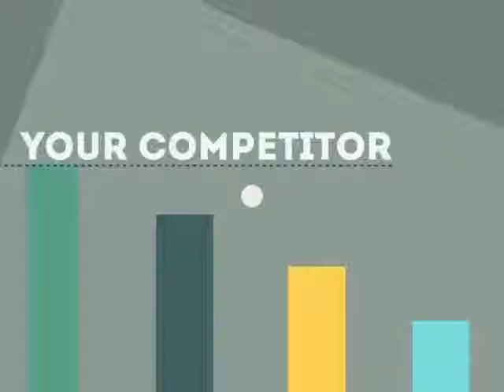Allenwood NJ Ecommerce Web Design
0:01 Allenwood NJ search engine optimization

0:20 Allenwood NJ search engine optimization companies

0:25 Allenwood NJ search engine optimization seo services

0:30 Allenwood NJ local search engine optimization services

0:34 Allenwood NJ seo search engine optimization

0:39 Allenwood NJ search engine optimization seo

0:45 Allenwood NJ affordable search engine optimization services

0:49 Allenwood NJ search engine optimization service

0:52 Allenwood NJ best seo companies

0:55 Allenwood NJ search engine optimization services

1:03 Allenwood NJ web designers

1:09 Allenwood NJ seo

1:13 seo Allenwood NJ

1:18 Allenwood NJ seo

1:25 seo Allenwood NJ

1:29 Allenwood NJ GOOGLE Pages & Local SEO

1:31 Allenwood NJ Social Media Marketing

1:32 Allenwood NJ seo company

1:37 Allenwood NJ search engine optimization

1:41 Allenwood NJ seo company

1:45 seo company Allenwood NJ

1:49 Allenwood NJ web design

1:55 Allenwood NJ webdesign

1:57 Allenwood NJ Professional SEO Services

1:58 Allenwood NJ Small Business Branding Agency

1:38 Allenwood NJ Ecommerce Web Design